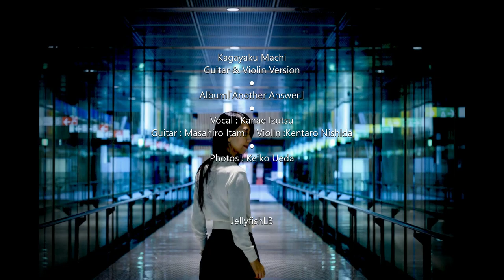輝く街 (Guitar & Violin var.) 井筒香奈江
井筒香奈江 music × 上田佳子 photos

『輝く街』　Guitar × Violin var.

作詞作曲　井筒香奈江

井筒香奈江　Album 『Another Answer』より

Vocal　井筒 香奈江 Kanae Izutsu
Guitar   伊丹 雅博 Masahiro Itami
Violin　西田けんたろう Kentaro Nishida

Ⓒ2021 Izutsu Kanae

関連動画　DVD付きCDリリースのお知らせ

井筒香奈江　「Another Answer』
CD(UHQCD)＋ Making・Documentary & Music Video　2枚組
2021年5月26日発売（全国CDショップ・ネットショップ等）

1　Sing Sing Sing
        作詞作曲　Louis Prima
2　輝く街（Guitar, Violin ver.）
3　竹田の子守歌
　　日本民謡
4　Love Theme from Spartacus　 (スパルタカス愛のテーマ)
　　作詞Terry Callier　作曲 Alex North
5　Superstar
　　作詞作曲　Leon Russell, Bonnie Bramlett
6　カナリア
　　作詞作曲　井上陽水
7　500マイル
　　作詞作曲　Hedy West　日本語詞　忌野清志郎
8　輝く街（Piano, Guitar ver.）

Piano　藤澤 由二 Yuji Fujisawa
Guitar＆Irish Bouzuki　伊丹 雅博 Masahiro Itami
Vibraphone/Percussion： 大久保 貴之 Takayuki Okubo
Electric Bass： 小川 浩史 Hiroshi Ogawa
Wood Bass： 磯部 英貴 Hideki Isobe
Violin： 西田 けんたろう Kentaro Nishida

Audio
Sound Producer & Recording Engineer  高田 英男（MIXER’S LAB）
Assistant Engineer　高橋 友一（キング関口台スタジオ）
Technical Engineer　高橋 邦明（キング関口台スタジオ）
Piano Tuner　井出 誠（井出ピアノ調律所）
Recording Studio　キング関口台スタジオ 第1st (2020年9月23日)

Cameraman　宮下 健一  三木 康弘  滝澤 康（キング関口台スタジオ）
Video Engineer　山口 牧子  宮島 彩香（キング関口台スタジオ）
MA Engineer　白井 康之（キング関口台スタジオ）
Technical Adviser　大野 昌寛（キング関口台スタジオ）
Shooting Studio　キング関口台スタジオ 第1st (2020年9月23日)
Video Editing Room　キング江戸川橋スタジオ 映像編集室
Photography  渡邉 久美
Make-up Artist  設楽 樹加

Supported　K-STANZA
Video Director　照井 和彦
Producer　井筒 香奈江（JellyfishLB）
Ⓒ2021 Izutsu Kanae